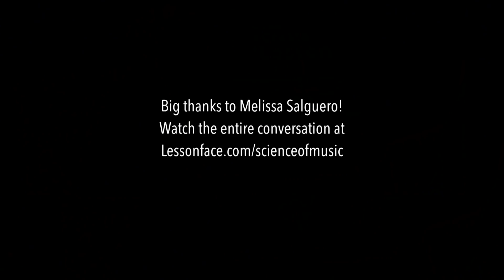Science of Music with Melissa Salguero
In these clips from our live Face the Music event of October 18, 2018 GRAMMY winner for Music Educator of the Year Melissa Salguero shows some very cool classroom tested techniques for demonstrating the science of music. To watch the entire 57 minute session — totally free and you don't even have to register — go

Salguero, who is music director of PS 48, an elementary school in the Bronx, shows some of the tactics she uses to hook her students: a slinky to demonstrate sound waves, a drum with some dirt (usually pepper) to show resonance, and a piece of paper, a hair tie, a dowel, and a pin as a record player.

Watch the entire session — which includes many other great lesson ideas and even an homage to Carole King

Thank you so much for joining us at Lessonface for the fascinating look into your classroom, Melissa!

for great music teachers, great lessons, guaranteed. When it comes to online music instruction, "the top choice is Lessonface." - LA Times.

Lessonface has connected students to expert, attentive teachers for live music lessons online since 2012.

it's easy to find a great teacher and book lessons. The hard part is up to you: Decide to be great. A great teacher helps guide your way. Take the next step by booking your first lesson